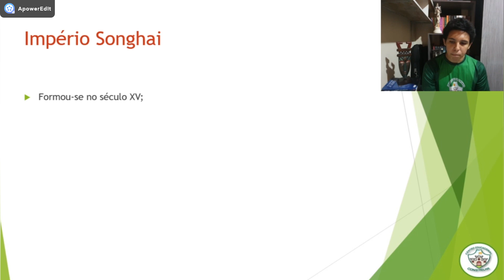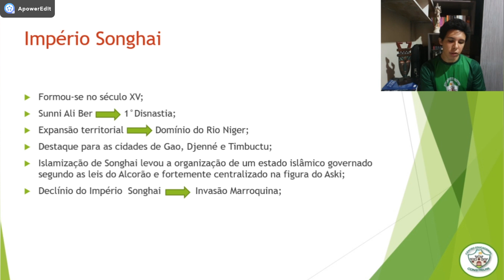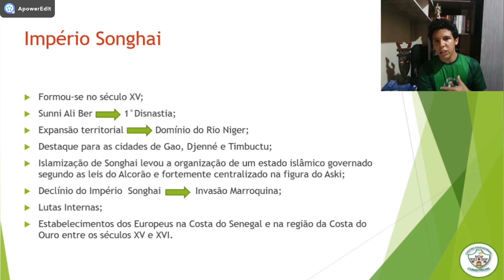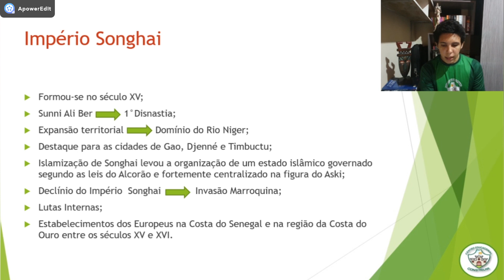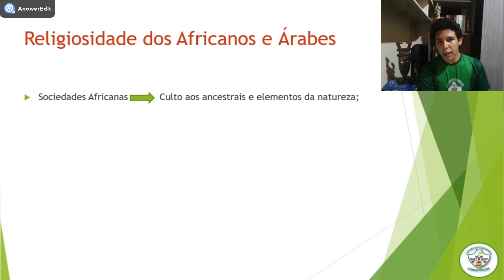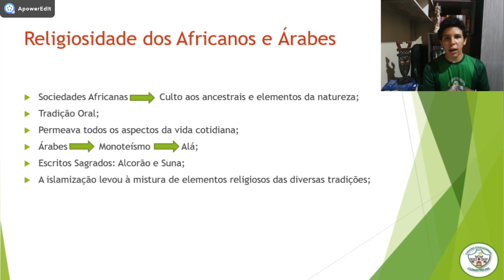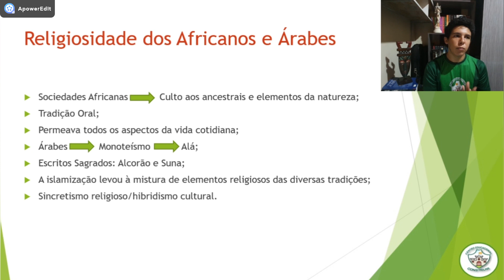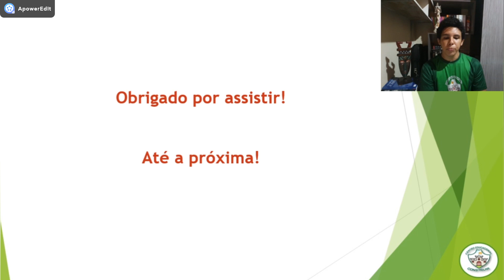7 ANO - HISTÓRIA - AULA 02 - REINOS AFRICANOS DO SAHEL